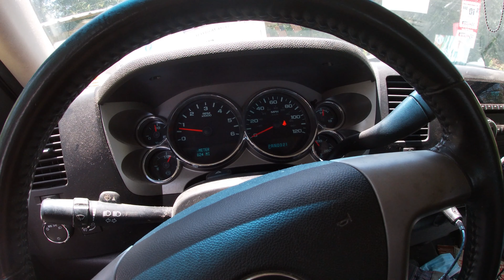Working in the Mississippi Food Forest feeding The FRUIT TREES, BLACKBERRIES, GRAPES, AND MUSCADINES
Today we gave the Fruit Trees, Blackberry Bushes, Grape Vines, and Muscadine vines some much needed TLC. We fed them with some Vermicompost tea, otherwise known as Worm Casting Tea. Think about it, you want the worms around your plants as well as their casting (Poop.) Well, we can send the nutrients to the very spot we want it. Give them every opportunity to thrive. Fruit trees varieties are Plum trees, Apple trees, Nectarine trees, Cherry trees, Peach trees, and Pawpaw trees.

Really just trying to keep up with long neglected chores. Hard to get around to everything when you're trying to grow a vegetable garden this time of year.